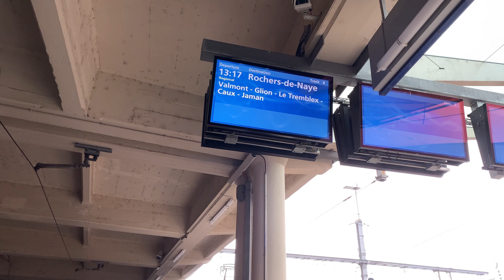NOEL BABA 'NIN EVI (Santa's House) La Maison du Père Noël | Rochers de Naye, Switzerland